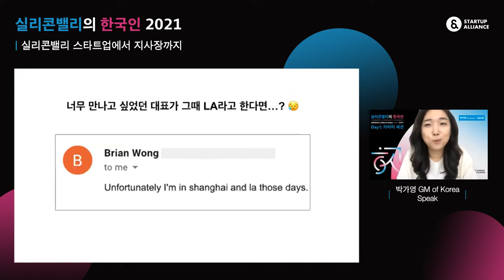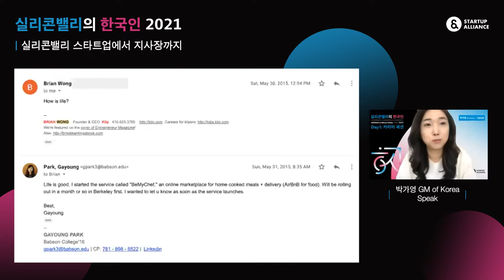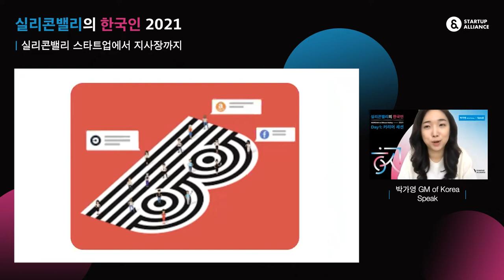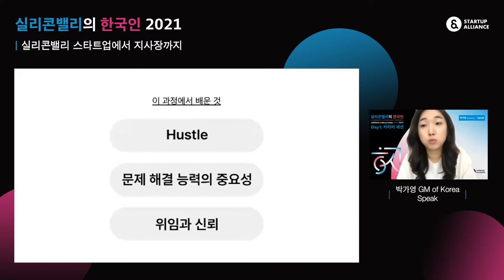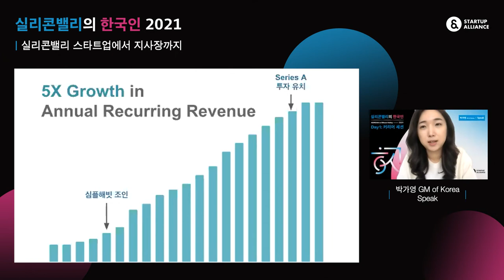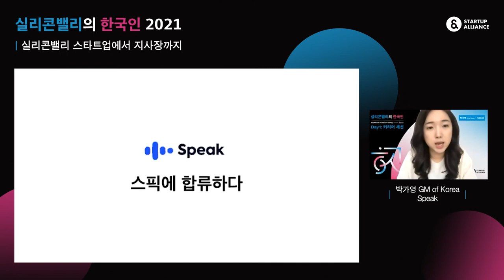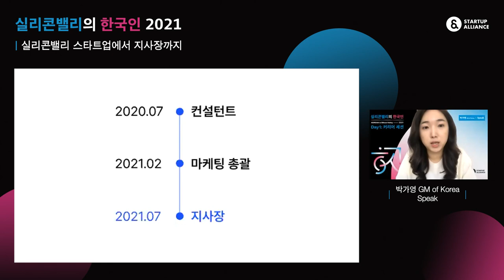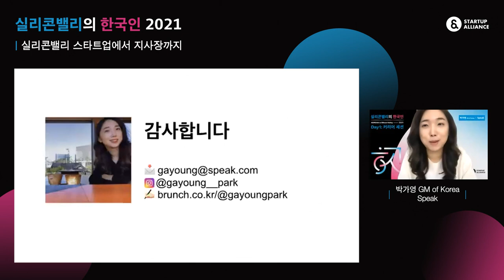[실리콘밸리의 한국인 2021] 실리콘밸리 스타트업에서 지사장까지 (Speak 박가영 GM of Korea)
실리콘밸리에서 만들어진 Speak의 한국 지사장, 박가영 GM of Korea가 커리어 세션의 마지막 발표를 맡았습니다. 그녀의 인생에서 가장 비싼 15분은 이후의 커리어에 어떤 영향을 미쳤을까요? 열정과 추진력으로 이루어낸 성과를 영상에서 만나보세요!